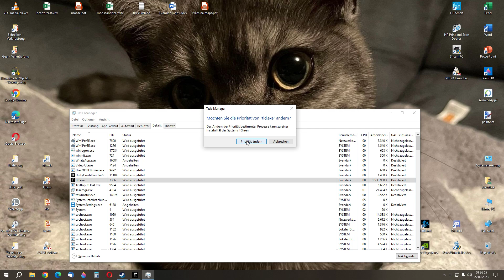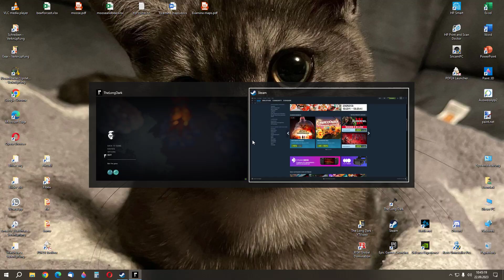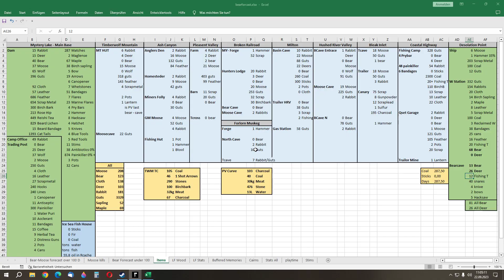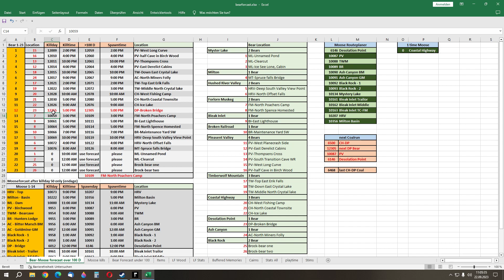The Long Dark Day12k+ #1574 DP beach, bear and deerhunt without fire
this time deerhunt without fire :) and the rockcache catch us a rabbit XD. no talking this time because dentist visit :P